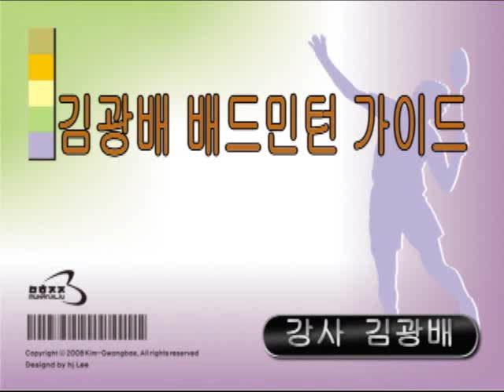0308_14_양쪽스매시스텝따라하기연결동작